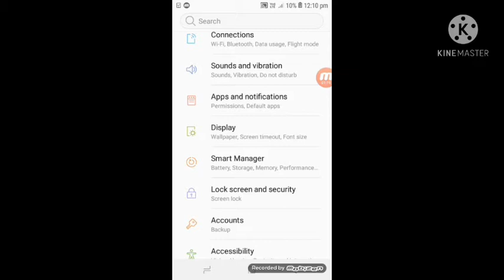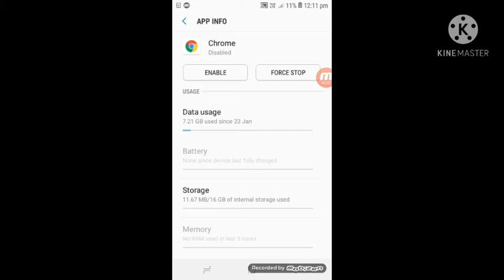HOW TO DISABLE GOOGLE CHROME IN OUR ANDROID | आपने मोबाईल में से गूगल क्रोम कैसे डिसएबल करे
HOW TO DISABLE GOOGLE CHROME IN OUR ANDROID

points covered

1.how to disable google chrome in our Android
2.Google chrome disable in Android
3.HOW TO DISABLE GOOGLE CHROME IN OUR ANDROID
4.Apne mobile phone main se google chrome Kaise disable kara
5.In our Android google chrome disable

The topic of this video is how to disable google chrome in our Android this process of disable google chrome is very simple in my video so you watch my video if you are like my video please subscribe my channel and press bell icon for all notifications and tap the icon of 👍and sport me friends please